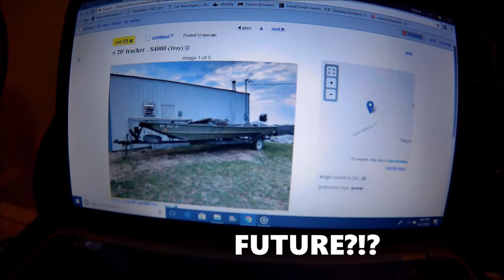MAKING THIS CARGO VAN LOOK LIKE A STAR WITH LIGHTS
Today you will see the process of decking out the van with way too many light bars. Took a while to do it all so I hope you all enjoy this.

Channel’s Instagram: Zipp_Garage

Follow us on the Gram : Personal accounts:

Derpzon